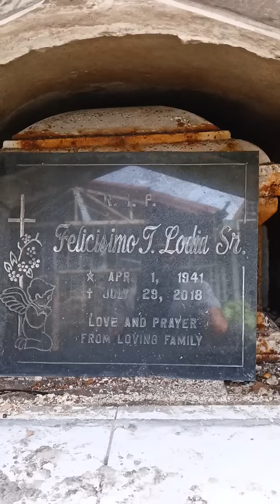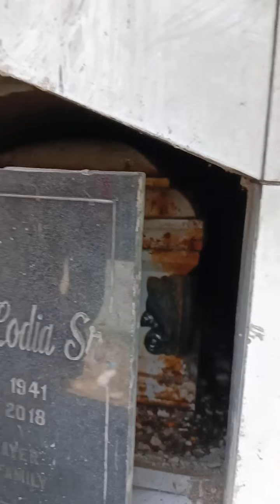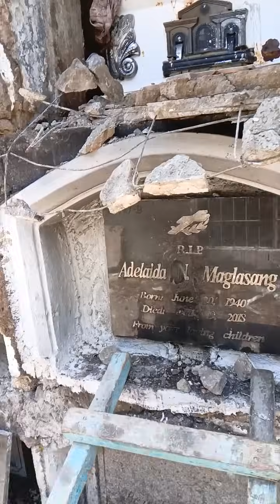METAL CASKET NA KABAONG